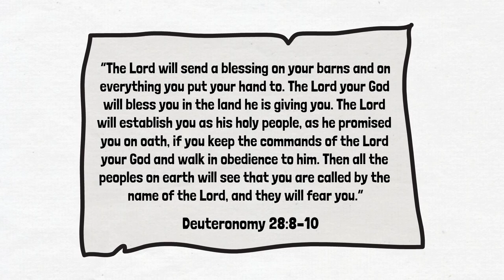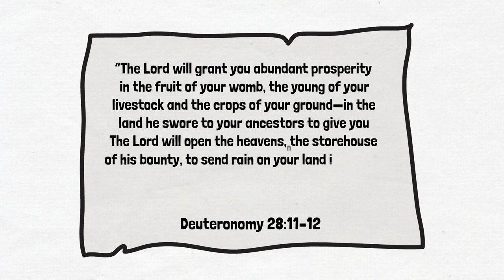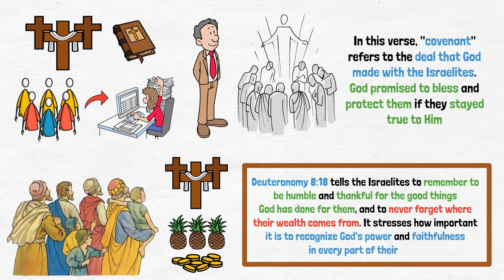FINANCIAL STEWARDSHIP EPISODE 9 | ANDREW WOMMACK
Are you ready to walk in abundance like never before? It all begins and ends with your stewardship.

Money isn’t evil like some people think; it’s simply a tool. God wants to bless you with more resources so that you can be an even greater blessing! Unlock the power of being a faithful steward of what God has given you with this life-transforming teaching, Financial Stewardship.

 / andrewwommackmin